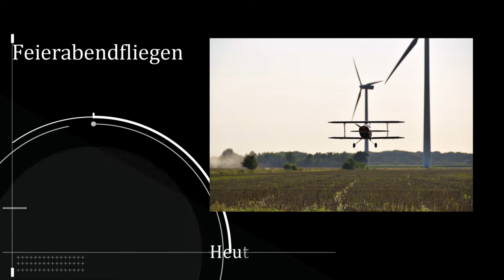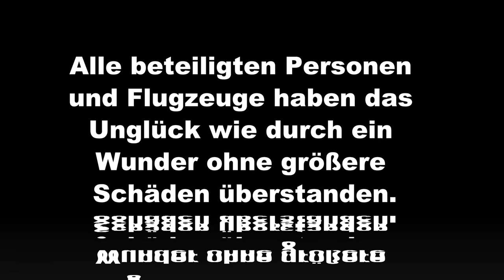Pitts mit Motorabsteller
Typischer Montagabend - Fail.
5 Minuten lief alles gut, dann war plötzlich der Motor aus.
Nein, der Tank war nicht leer :)